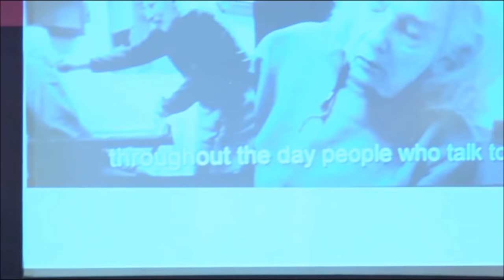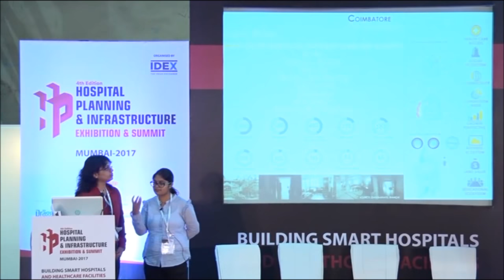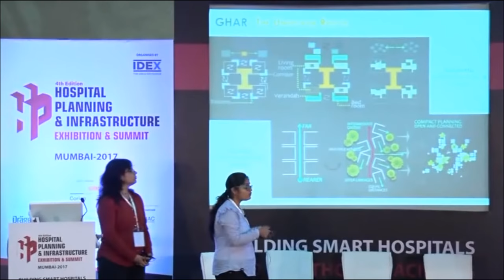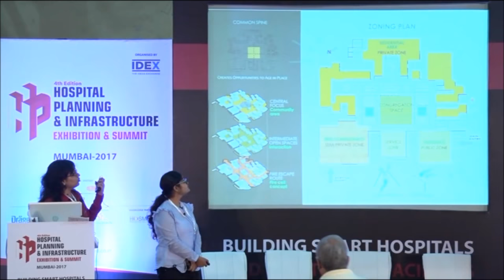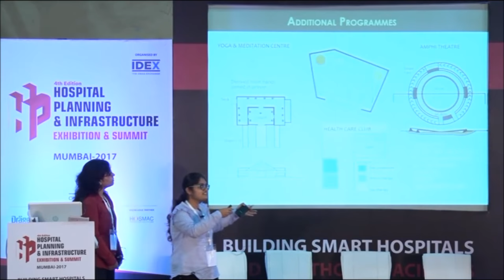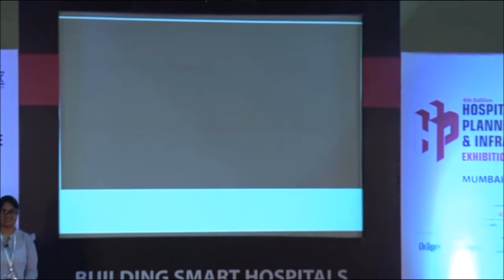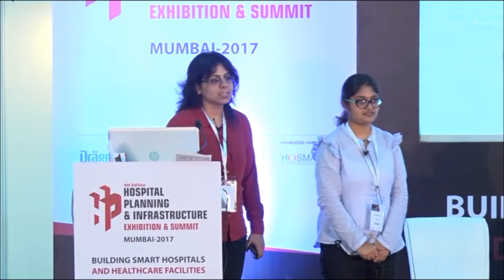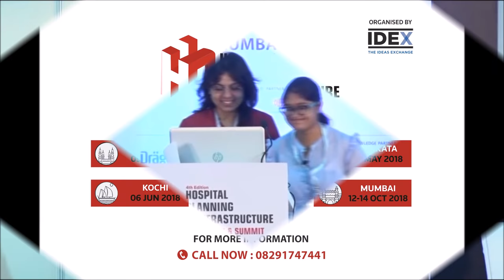Topic - Assisted Living Centre by Birla Institute of Technology, Mesra at HPI 2017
Topic - Assisted Living Centre
Student Name -  Mounika Maddipatla
                           -  Vallary Gupta
College -  Birla Institute of Technology, Mesra

Students Architecture Competition 2017

Just like it’s previous edition, the H.P.I. Summit this year is hosting a student architecture competition in association with Hosmac India, the “H.P.I. & Hosmac Architecture Competition (HHAC)” that aims to help architecture students get an insight into healthcare design and functioning of healthcare centres. The first successful round of HHAC in 2016 revolved around the design of a ‘Rural Community Healthcare Centre’. This year the competition focuses on designing  ‘Centre for Assisted Living’ and winners of the competition will be announced on 8th October, 2017 at H.P.I. Summit.